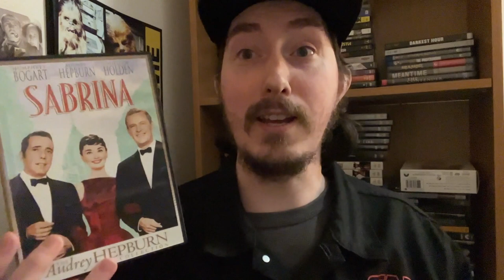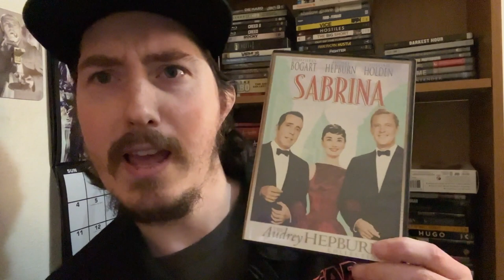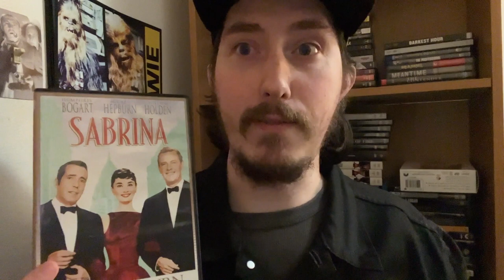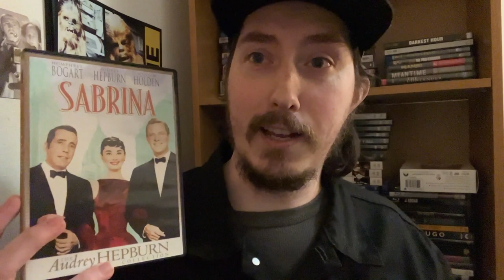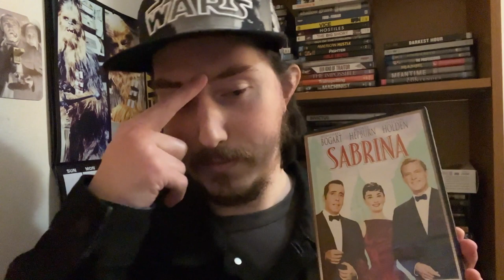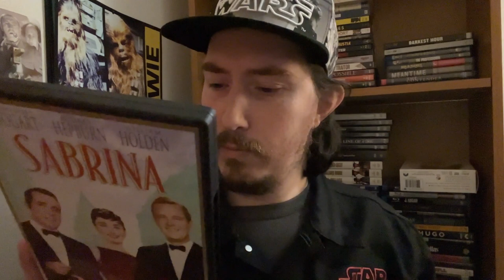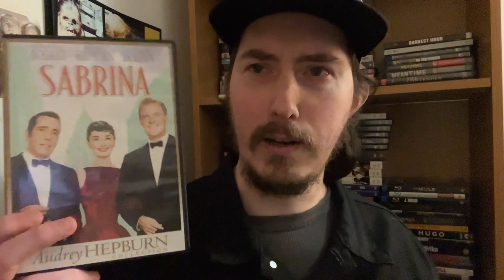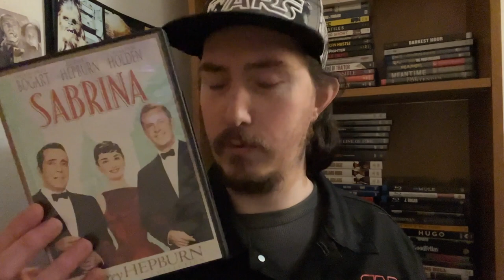Film Talk: Episode 427- Sabrina (70th Anniversary)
Today, I'm talkign about the 1954 film Sabrina for the films 70th Anniversary, starring Humphrey Bogart, Audrey Hepburn and William Holden and directed by Billy Wilder.